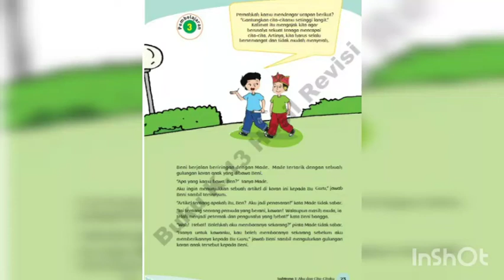12 Januari 2021